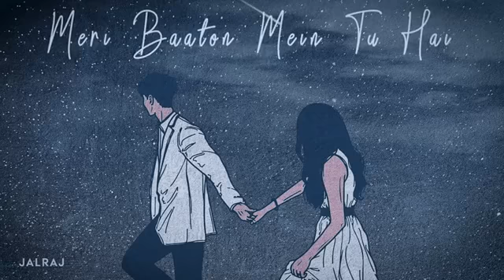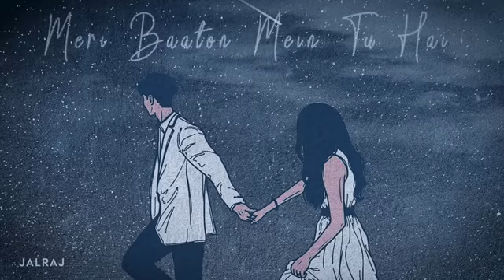Haan Tu Hai (Reprise) | Jannat | Emraan Hashmi | Latest Hindi Cover 2020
Haan Tu Hai (Reprise) | JalRaj | KK | Jannat | Emraan Hashmi | Latest Hindi Cover 2020